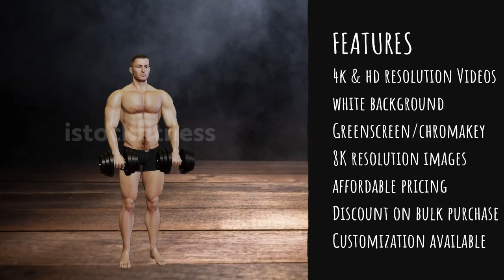Dumbbell Cuban Press Workout. Buy online Bodybuilding Exercise Stock footage. 3D Animation Video.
Dumbbell Cuban Press Bodybuilding Exercise Anatomy Animation Video

Bodybuilding exercise anatomy videos and 3d illustrations pack having a large collection bodybuilding exercises and 3d illustrations. Target muscle highlighted for each exercise.

Exercise anatomy videos are available in  4K and HD resolutions. We have greenscreen/chromakey videos for each exercise which can be placed over any background scene.

3D Illustrations for each exercise with start and end pose are available in 8k resolution. Exercise anatomy 3d illustrations are also available for each exercise.